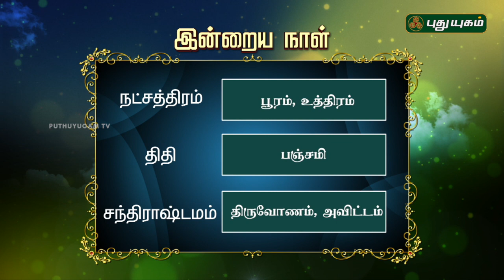இன்றைய ராசிபலன் / Daily Rasi Palan | 17/07/2018 | Puthuyugam TV